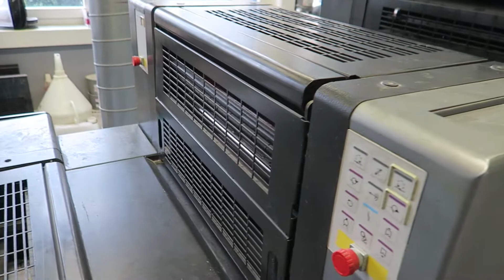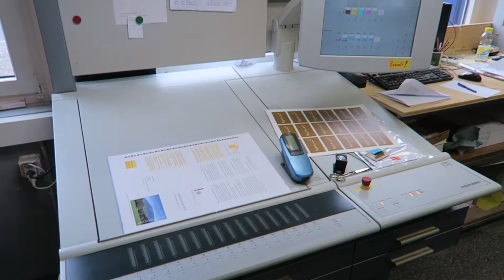HEIDELBERG SPEDMASTER SM 52-5-P3+L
HEIDELBERG SPEDMASTER SM 52-5-P3+L, serial no. 206256, age 2003
   with only 42,3 millions of impressions and following equipment:
   - CPTronic
   - CP2000
   - Perfecting 5/0, 2/3,
   - Alcolor dampening with COMBISTAR COMPACT ALPHA.C 90 L with ALCOSMART AZR
   - Autoplate
   - All washing devices,
   - Ink temperature control TECHNOTRANS COMBISTAR
  - Varnishing unite
  - Ir-Dryer DRYSTAR 2000
   - GRAFIX ALPHATRONIC 200
   - Extended delivery